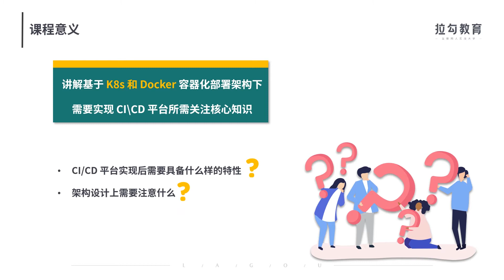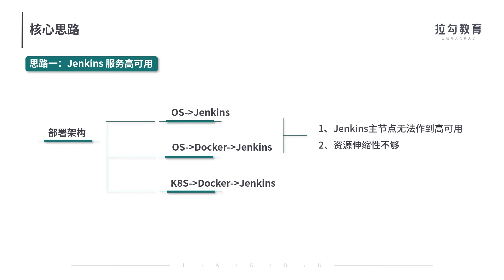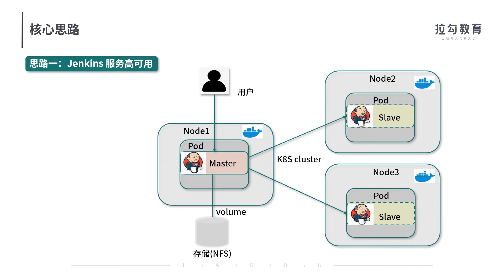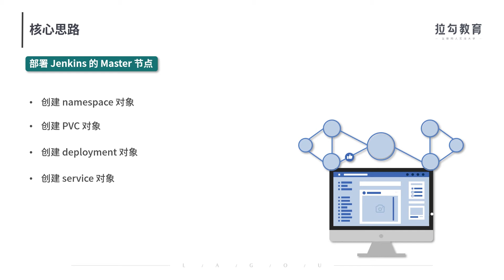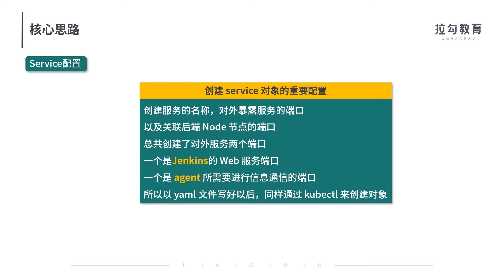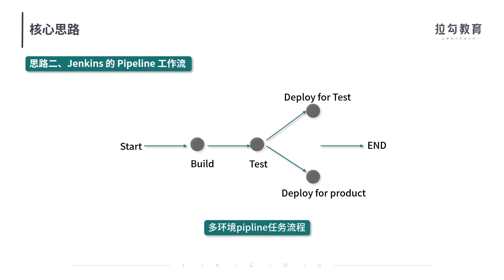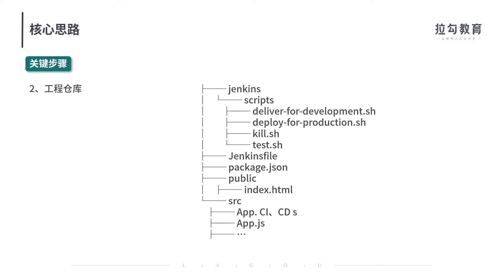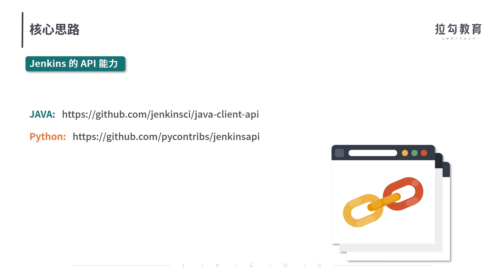K8S 架构下打造 CICD 平台的核心思路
讲解基于 K8s 和 Docker 容器化部署架构下需要实现 CI\CD 平台所需关注核心知识，如： CI/CD 平台实现后需要具备什么样的特性？架构设计上需要注意什么？